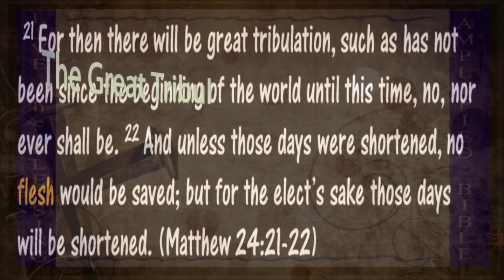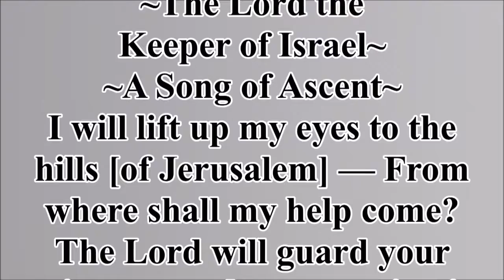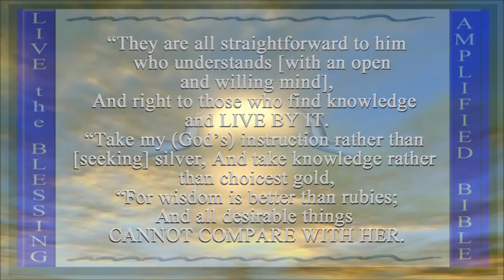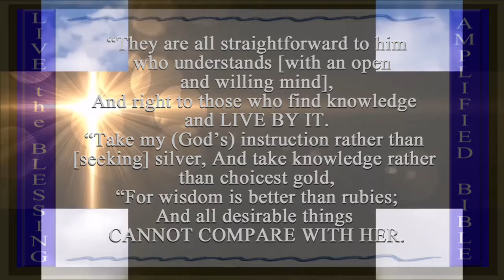September 11 - Psalm 121:1&8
Matthew Henry's Commentary:
Psalm 121:1 The safety of the godly. - We must not rely upon men and means, instruments and second causes. Shall I depend upon the strength of the hills? Upon princes and great men? NO; my confidence is in God only.

Or, we must lift up our eyes above the hills; we must look to God who makes all earthly things to us what they are. We must see all our help in God; from him we must expect it, in his own way and time. This psalm teaches us to comfort ourselves in the Lord, when difficulties and dangers are greatest. It is almighty wisdom that contrives, and almighty power that works the safety of those that put themselves under God's protection. He is a wakeful, watchful Keeper; he is never weary; he not only does not sleep, but he does not so much as slumber. Under this shade they may sit with delight and assurance. He is always near his people for their protection and refreshment. The right hand is the working hand; let them but turn to their duty, and they shall find God ready to give them success. He will take care that his people shall not fall. Thou shalt not be hurt, neither by the open assaults, nor by the secret attempts of thine enemies.

The Lord shall prevent the evil thou fearest, and sanctify, remove, or lighten the evil thou feelest. He will preserve the soul, that it be not defiled by sin, and disturbed by affliction; he will preserve it from perishing eternally. He will keep thee in life and death; going out to thy labour in the morning of thy days, and coming home to thy rest when the evening of old age calls thee in. It is a protection for life. The Spirit, who is their Preserver and Comforter, shall abide with them forever. Let us be found in our work, assured that the blessings promised in this psalm are ours.

Gill's Exposition of the Entire Bible on verse 8:
The Lord shall preserve thy going out, and thy coming in-
In transacting all the business of life, in going in and out about it;
in all ways, works, and conversation; in journeying and travelling; in all affairs, civil and religious; and not only preserve, but prosper in all, (See Psalm 1:3 ; the Lord blessing him, coming in and going out, Deuteronomy 28:6 and such, with the poet, are said to go with a good or prosperous foot.